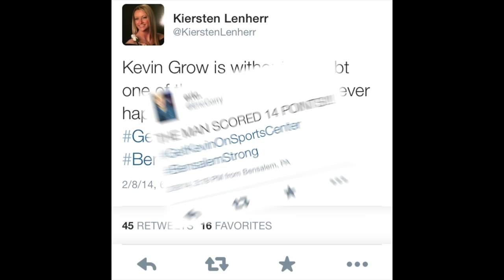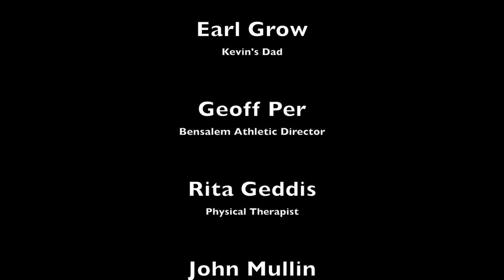Kevin's Story - Film Fest Short Version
A documentary following Bensalem High School student and basketball manager, Kevin Grow on an incredible journey. Watch as an entire community comes together as a family to make Kevin's dreams come true.